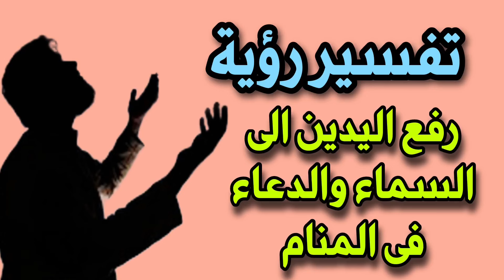تفسير رؤية رفع اليدين الى السماء والدعاء فى المنام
تفسير حلم رفع اليدين للسماء
رفع اليدين وقول يارب في المنام للعزباء
الدعاء في المنام هل يتحقق
الدعاء في المنام هل يتحقق للمتزوجة
رفع اليد للسماء وقول يارب في المنام
تفسير حلم الدعاء في المنام للعزباء
تفسير حلم فتح السماء والدعاء
تفسير حلم الدعاء في المنام للمطلقة
تفسير حلم رفع اليدين للدعاء تحت المطر
رؤية الدعاء في المنام
تفسير حلم رفع اليدين للدعاء تحت المطر للمتزوجه
تفسير حلم الدعاء بالفرج